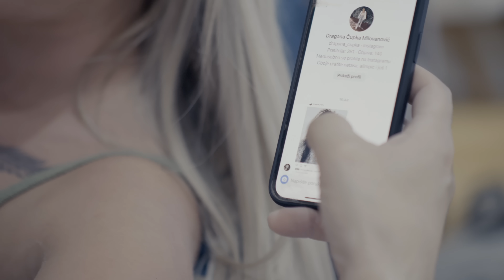NATAŠA ALIMPIĆ \\ IDILA (OFFICIAL VIDEO)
Muzika i tekst / Branislav Samardžić
Aranžman / Željko Zivković
Gitare / Petar Trumbetaš
Violine / Danijel Kostić
Prateći vokali / Nataša Đorđević
Piano / Ivan Milanov
SPOT Video / Dejan Marković // Red Rock VIDEO
Glumci / Nenad Branković  i Dragana Milovanović Čupka
Sminka / Dragana Milovanović Čupka
Frizura / Beba

Zahvaljujemo se : GARAGE LUX I Pizzeria DRAGULJ